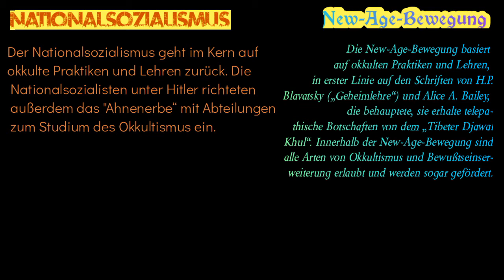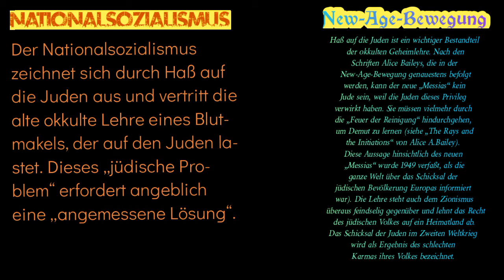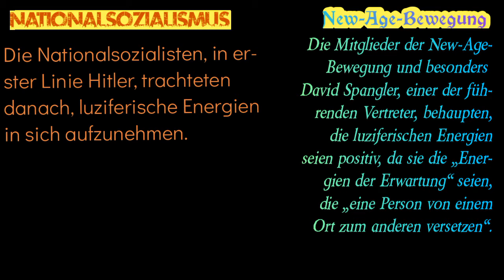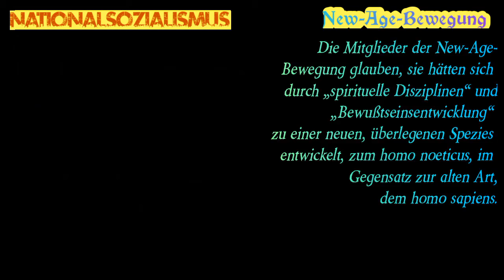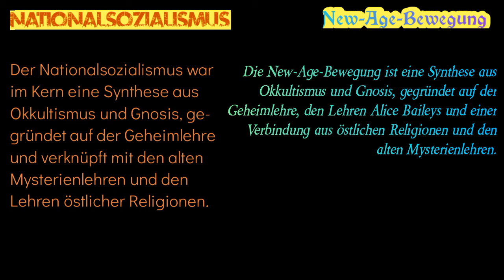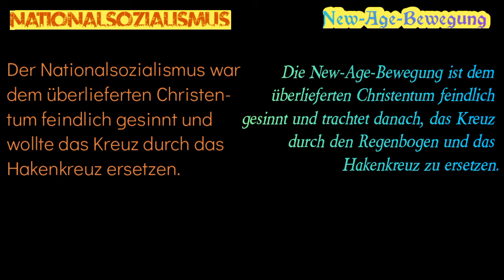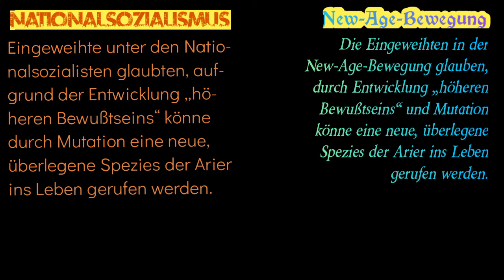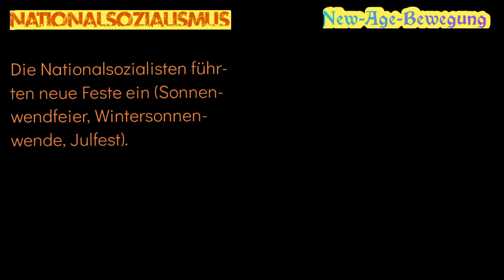28 Parallelen zwischen Nationalsozialismus und New-Age-Bewegung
Auszug aus dem Buch "Das schwarze Reich" von E. R. Carmin:

Bewunderung für die Bolschewiken

Das war nicht mehr notwendig. In diesem Zusammenhang ist es erwähnenswert, daß Hitler nicht zufälligerweise genau wie sein Mentor und Ordensmeister Eckart die deutschen Kommunisten ihrer Hingabe an die Sache wegen bewunderte. Eckart hatte sogar in einem Artikel mit der Überschrift »Deutscher und jüdischer Bolschewismus« einen deutschen Bolschewismus ausdrücklichst empfohlen. Der Kapp-Putsch und das darauf folgende Ende der kommunistischen Herrschaft in Mitteldeutschland hatte die Linke in größte Verwirrung gestürzt und mochten so in mehrfacher Hinsicht zum folgenden Aufstieg der NSDAP beigetragen haben. »Parteitrommler« Hitler jedenfalls tat alles, um idealistische deutsche Kommunisten auf den rechten Weg zu bringen und für die DAP beziehungsweise NSDAP zu gewinnen, und alle, die nach so etwas wie einem deutschen Sozialismus suchten. Später einmal sagte Hitler zu Rauschning:

"Nicht Deutschland wird bolschewistisch werden, sondern der Bolschewismus wird eine Art Nationalsozialismus werden. Übrigens gibt es mehr Verbindendes als Trennendes zwischen uns und dem Bolschewismus. Vor allem die rechte, revolutionäre Gesinnung, die auch in Rußland überall dort lebt, wo keine jüdischen Marxisten ihr Wesen treiben. Ich habe diesem Umstand immer Rechnung getragen und Anweisung gegeben, daß man ehemalige Konimunisten sofort in die Partei aufnimmt. Aus den kleinbürgerlichen Sozialdemokraten und Gewerkschaftsbonzen wird nie ein Nationalsozialist, aus Kommunisten immer."

Gewiß. Die Verbindung Deutschland/Sowjetunion hatte ja durchaus etwas Geburtshelferisches (Ludendorff/Lenin/Warburg) an sich. Und wenn es auch öffentlich nie ausgesprochen wurde, so haben Hitler und Goebbels in zahlreichen Erklärungen die enge Verwandtschaft hinsichtlich Taktik und Machttechnik mit den Bolschewiken geradezu gefeiert. John Toland registriert im Zusammenhang mit dem Zirkusauftritt Hitlers (Kundgebung im Zirkus Krone) am 9. März 1927: In dieser und in den folgenden Reden schien Hitler sich auf jener sozialistischen Linie zu bewegen, die Gregor Strasser vertrat; er benutzte in seinen Attacken auf den Kapitalismus und das dekadente Bürgertum sogar die Terminologie der Linken. Man wollte eine richtige Massenbewegung sein.